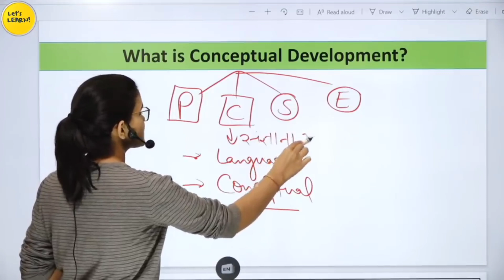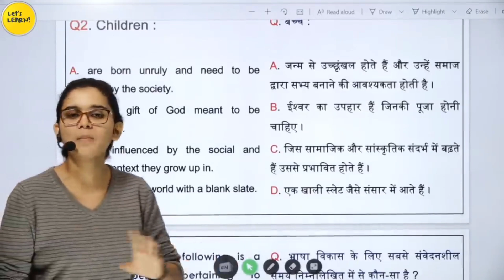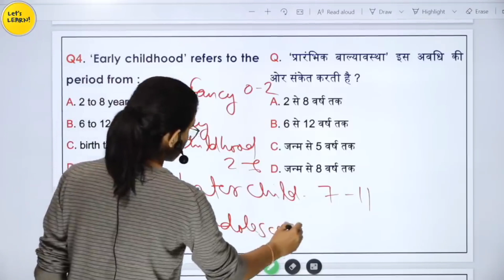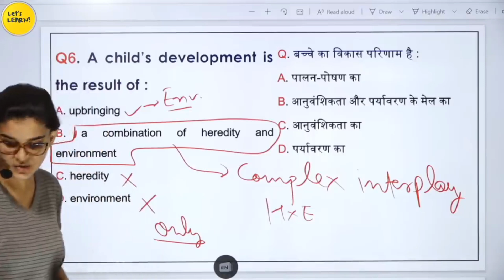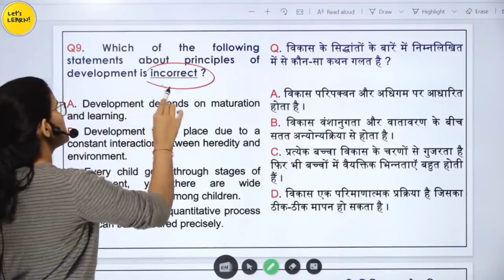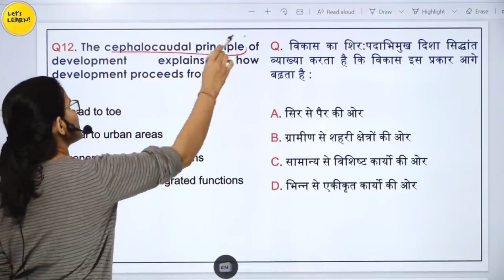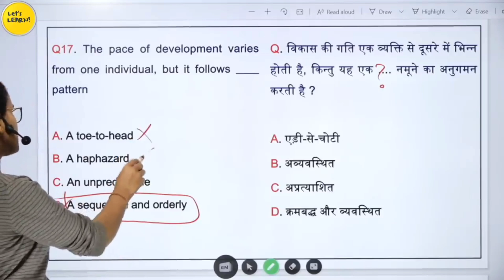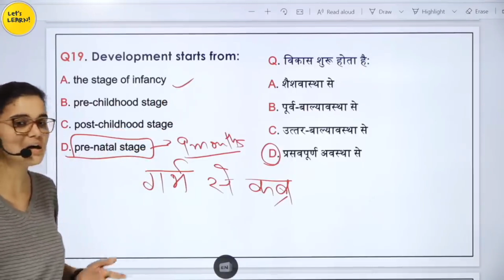CTET 2023-24,New Batch,New Pattern पर आधारित प्रश्न।Online Exam Questions Class-11,@LetsLEARN2016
CTET 2023-24,New Batch,New Pattern पर आधारित प्रश्न।Online Exam Questions Class-04,, Himanshi Singh

Weekly Mock Test Series -04, New CTET 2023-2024 Important Question With Solutions @LetsLEARN2016
घर बैठे कैसे करें तैयारी? Credit by- Let'Learn

Let's LEARN
Ctet Preparation

all state apply
 all state apply By Himanshi Singh

evsbyhimanshisingh ko
  CTET preparation

CDP Mock Test Online Exam मैं आए नए प्रश्न! By Himanshi Singh

Test CTET December Exam 2022-23 Himanshi Singh

# CTET 2022 & Other teaching Exams, REET, UPTET, DSSSB, KVS
CTET 2022
Maths PEDAGOGY
AND OTHER TEACHING EXAMS